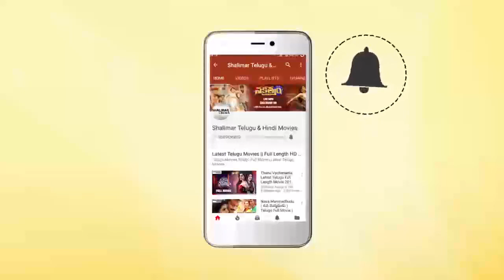Santhosh & Satyam Rajesh Hilarious Comedy Scene | Back To Back Comedy Scenes | Telugu Best Comedy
Watch Santhosh & Satyam Rajesh Hilarious Comedy Scene,B2B Comedy Scenes,Telugu Latest Comedy Scenes